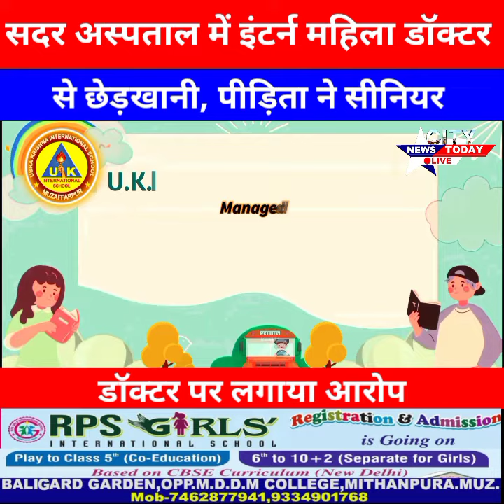सदर अस्पताल में महिला एंट्रेंस से डॉक्टर ने की छे आर छेरखानी